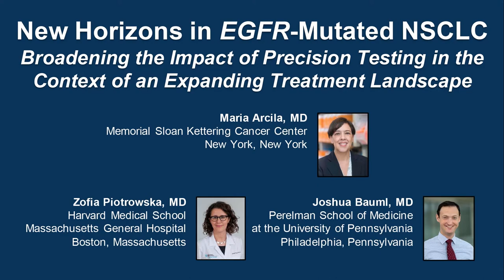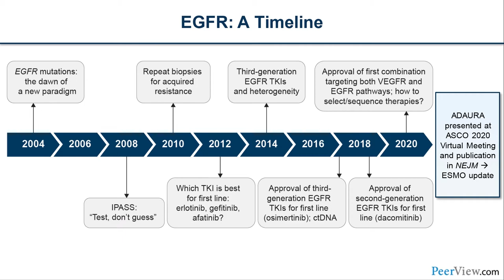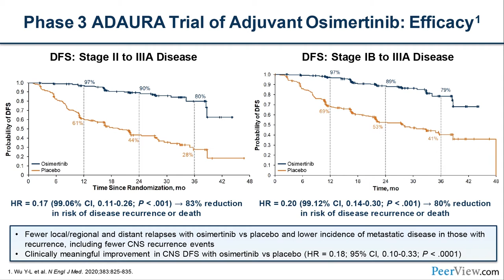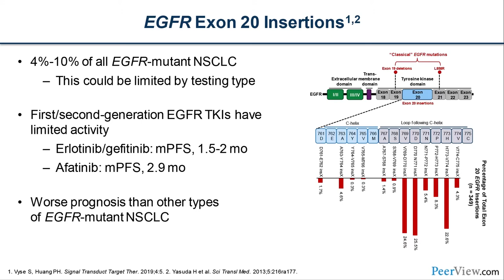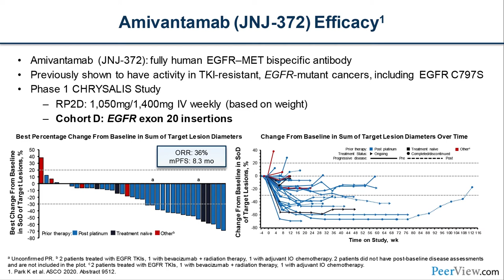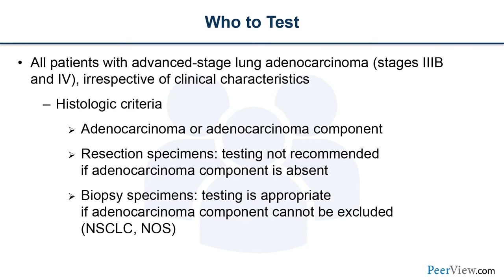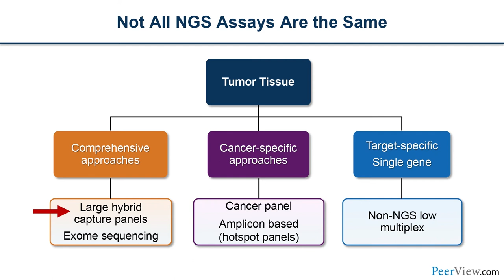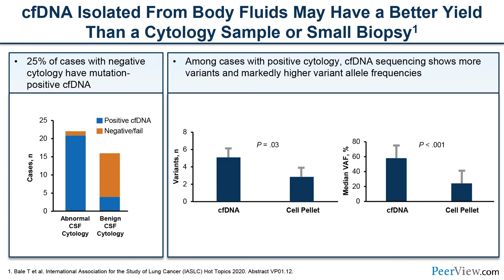New Horizons in EGFR-Mutated NSCLC: Broadening the Impact of Precision Testing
Maria Arcila, MD, Zofia Piotrowska, MD, and Joshua Bauml, MD, discuss NSCLC in this CME/MOC/CC activity titled “New Horizons in EGFR-Mutated NSCLC: Broadening the Impact of Precision Testing in the Context of an Expanding Treatment Landscape.” For the full presentation, downloadable Practice Aids, slides, and complete CME/MOC/CC information, and to apply for credit, please visit us at PeerView.com/CWE865. CME/MOC/CC credit will be available until January 25, 2022.